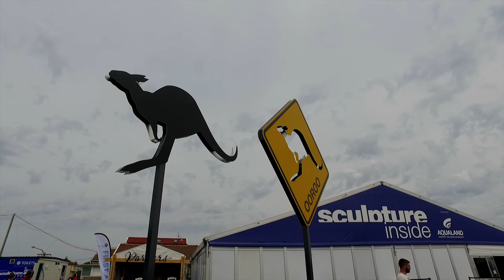Sculpture by the sea 2016 - Bondi via Aerial Drone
Sculpture by the sea 2016